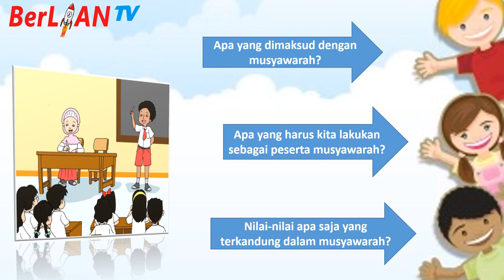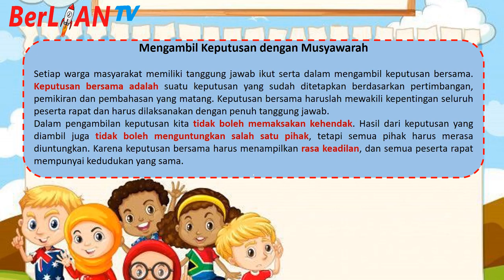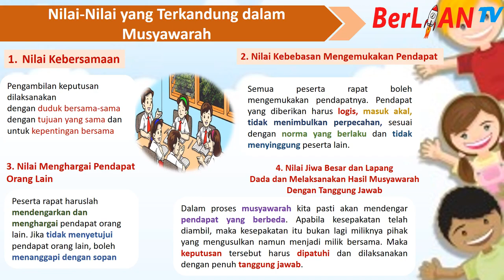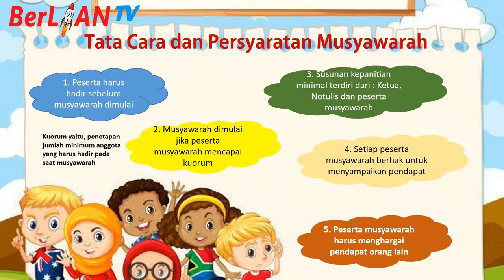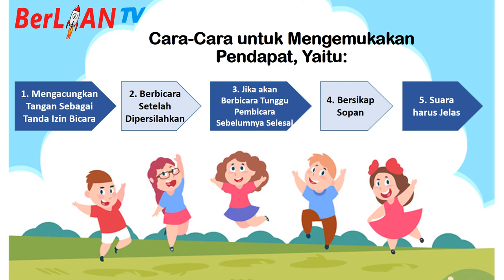Mengambil Keputusan dengan Musyawarah - Tema 2 ST 2 PB 6 Kelas 5 SD | BerLIAN School